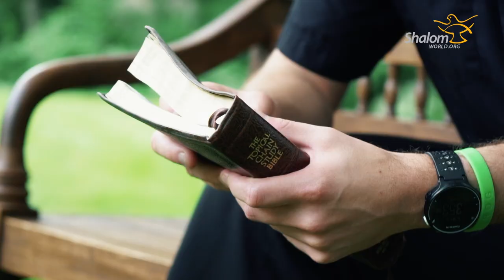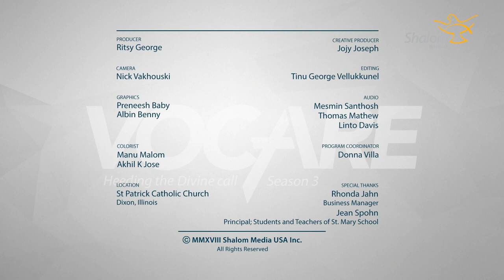Listen to Fr. Keith Romke's sharing on his Vocare experiences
God calls. And some say, “Yes.” Shalom World’s original series 'VOCARE' takes an in-depth look at the lives of those who have answered God’s call to the priesthood, examining the challenges they face, the joy of their ministries, and the spirituality that sustains them.